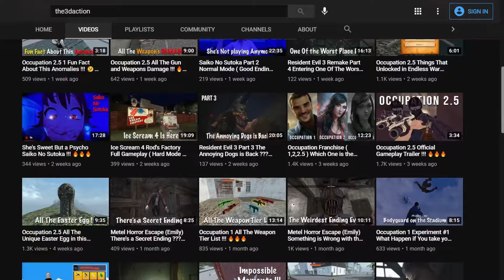Gangs Wars Which Job Is The Best in This Game !!! 🤔🤔🤔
Dude Wars Which Job Is The Best in This Game !!! 🤔🤔🤔